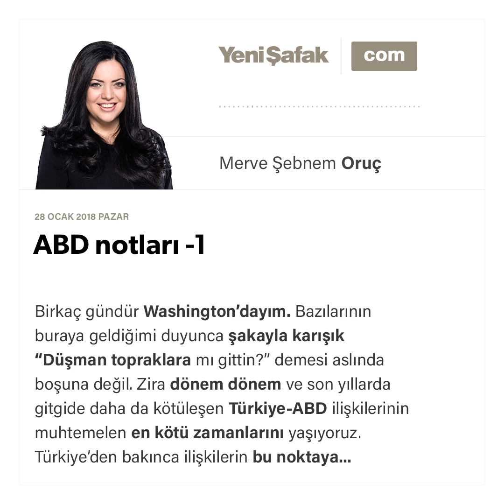ABD notları -1 - Merve Şebnem Oruç - 28.01.2018